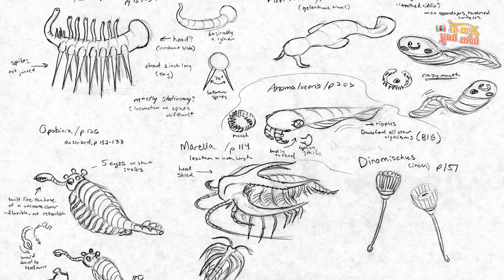9 Động Vật Đáng Sợ Nhưng May Mắn Thay Chúng Đã Tuyệt Chủng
9 Động Vật Đáng Sợ Nhưng May Mắn Thay Chúng Đã Tuyệt Chủng